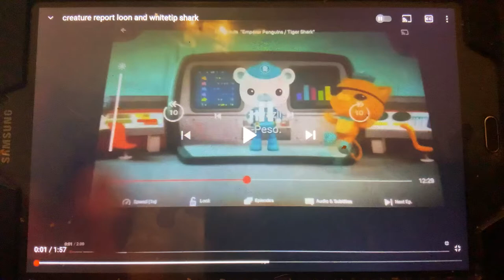Creature report loon and whitetip shark